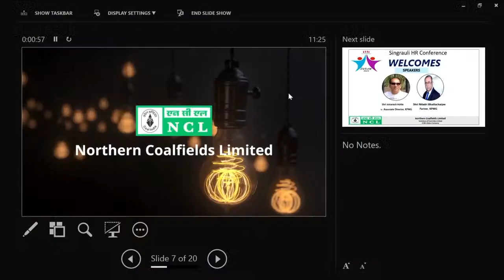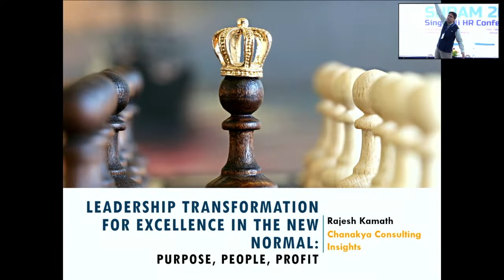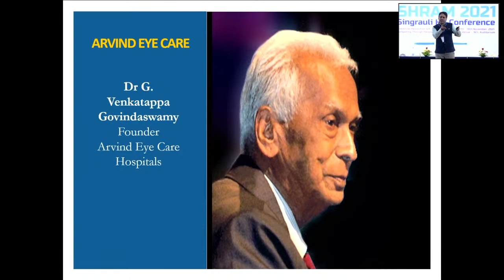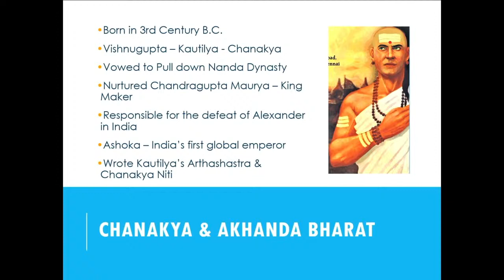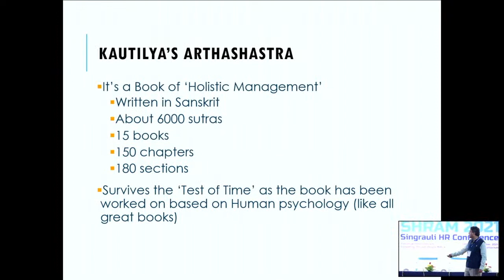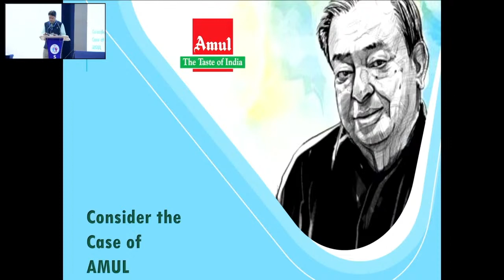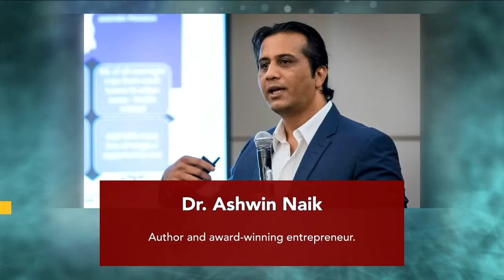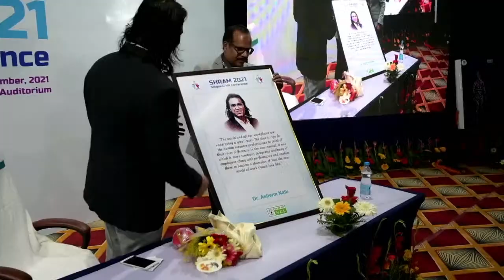Technical Session | Mr. Rajesh Kamath | Dr. Ashwin Naik| HR Conference | SHRAM 2021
Mr. Rajesh Kamath

“Leadership transformation for excellence in the new normal”

Technical Session
Dr. Ashwin Naik
“Wellbeing & Happiness as Key Competencies for higher Employee Engagement”